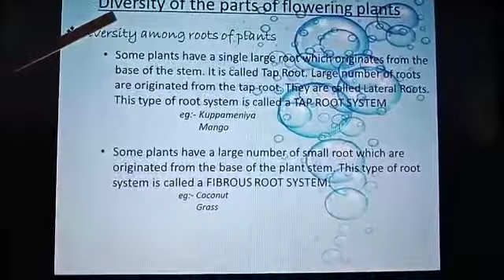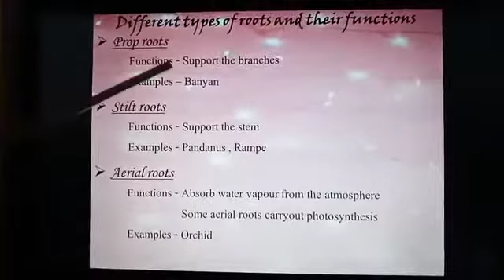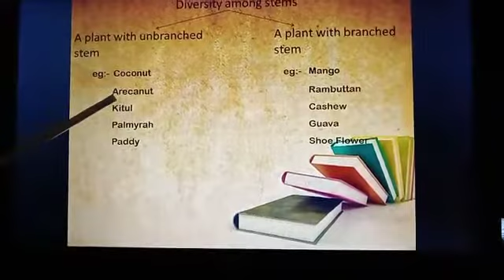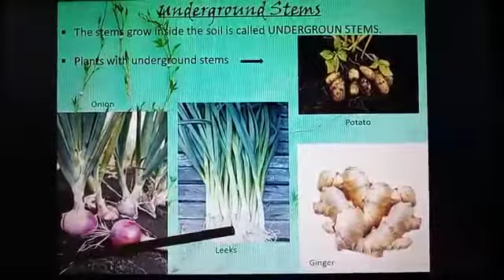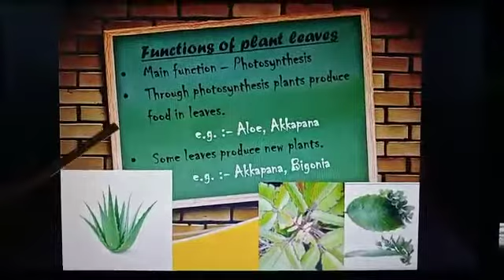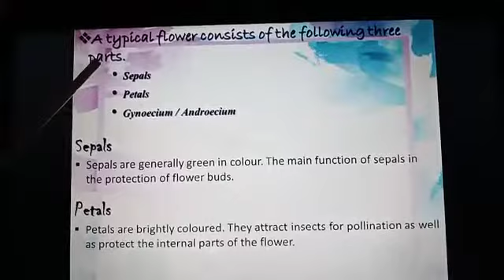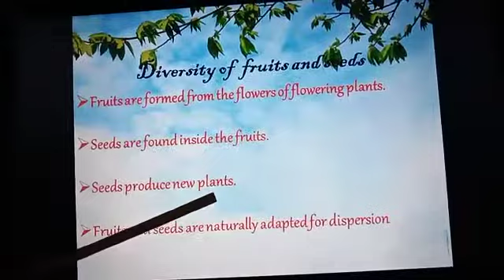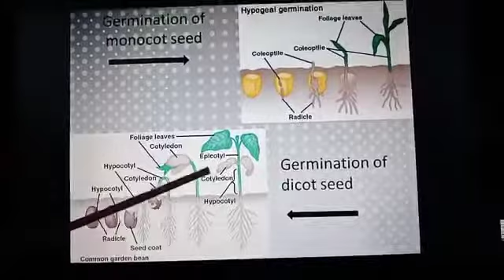Grade 7#science Plant diversity#Presented by Kovinda